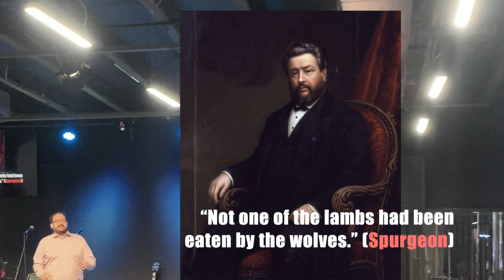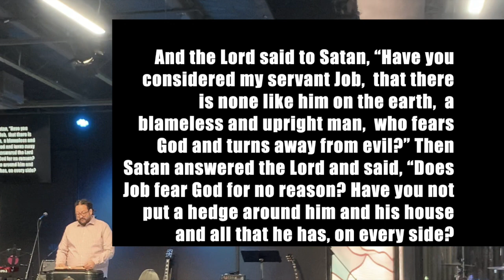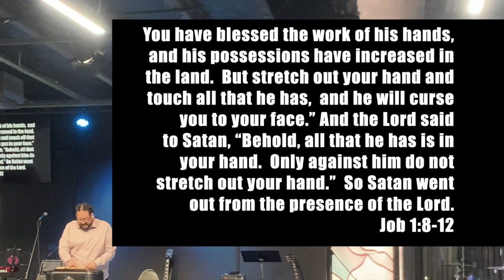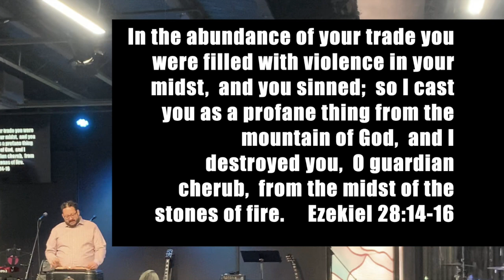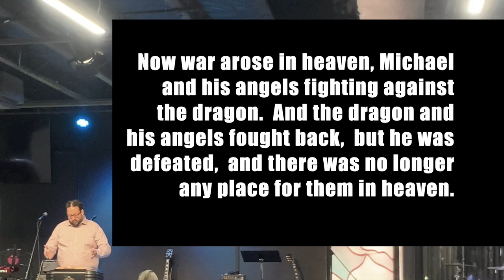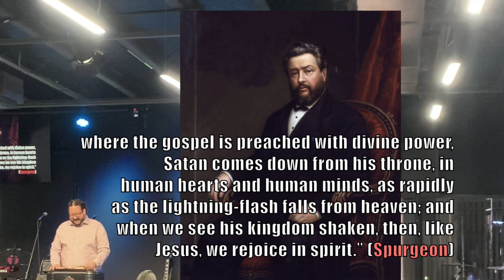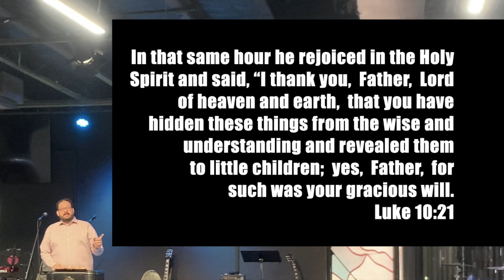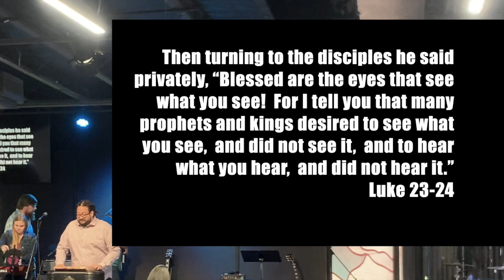Luke Chapter 10:17-24. (Part 49)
"Don't Let Proud Moments Become Pride Moments" - Pastor J. Dillman